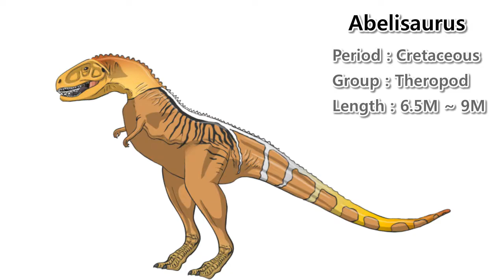300 Dinosaurs_#1. abelisaurus